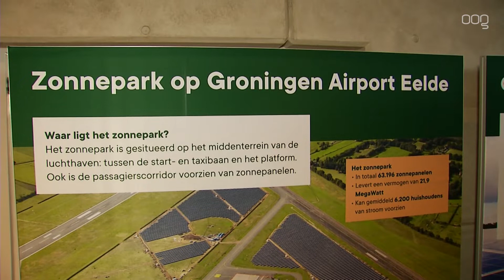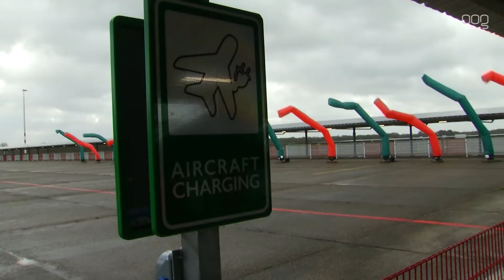Groningen Airport Eelde wil duurzaam worden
Het zonnepark van Groningen Airport Eelde is maandag officieel geopend. Het vliegveld is daarmee zelfvoorzienend qua stroom.

Daarnaast kunnen er nog 6200 huishoudens draaien op het zonnepark. Het is het grootste park van Nederland. Het vliegveld wil nog duurzamer worden en daarmee in Nederland voorop lopen.

Zo staat er al een elektrische laadpaal voor vliegtuigen, maar voordat een elektrisch toestel kan opstijgen vanaf Eelde moet er nog een heleboel gebeuren.

De opening van het zonnepark werd verricht door minister Cora van Nieuwenhuizen van infrastructuur en waterstaat.